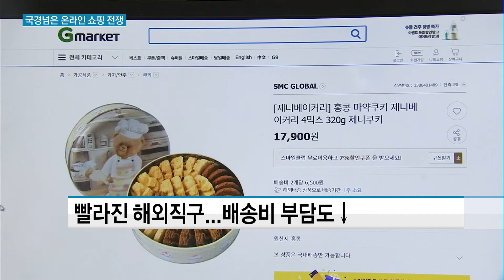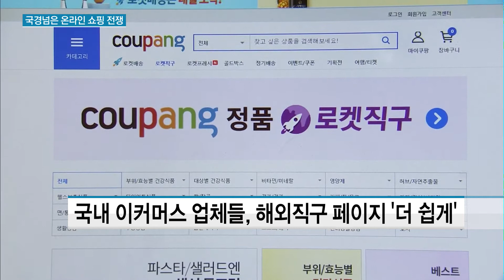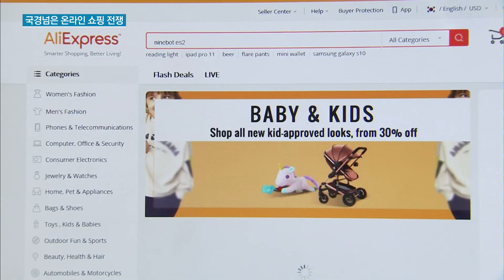쉬워진 해외직구 수직상승...국경 넘은 쇼핑 전쟁 / 머니투데이방송 (뉴스)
09/20 이슈&뷰11

해외직구 이용자들이 크게 늘고 있습니다. 불과 몇 년 전만 해도 느리고 비싼 배송 서비스와 같은 여러 부담 탓에 사용자들이 많지 않았는데요. 지마켓과 11번가, 쿠팡 등 이커머스 업체들이 해외직구 페이지를 한국어 버전으로 쉽게 만들고, 무료배송도 보편화하면서 이용 규모가 커지고 있습니다. 국경을 넘은 온라인 쇼핑 전쟁이 본격화됐습니다. 유지승 기자입니다.